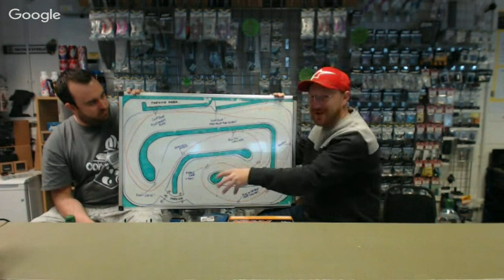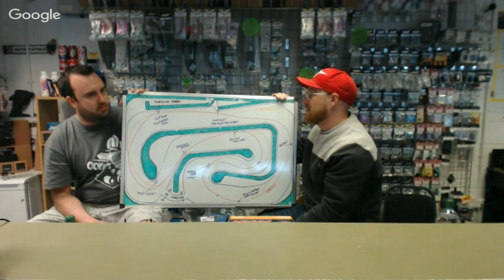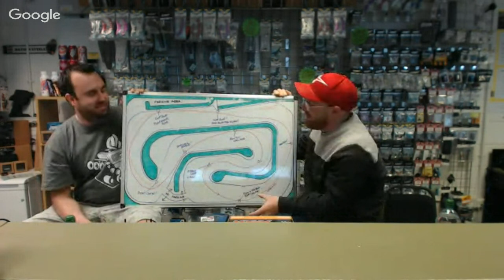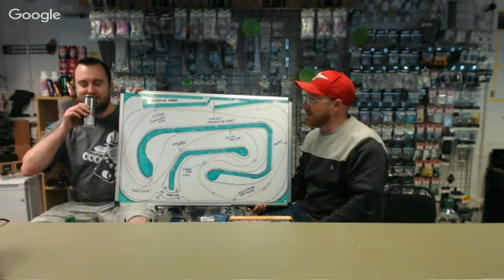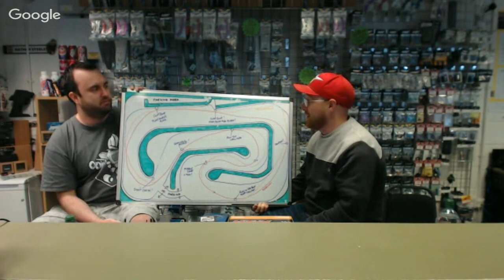Waffle Time with James & Mitto from Soul RC - Friday 11/09/2015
Soul RC Q&A #31 with James & Mitto

This week James and Mitto discuss the latest news from Soul RC! This week we are talking about the Autumn Soul RC track layout and our latest discounts! As always, we'll then answer your questions!

Send in your questions before or during our live broadcast and we'll do our best to answer them all if we haven't answered a similar question on a previous show!